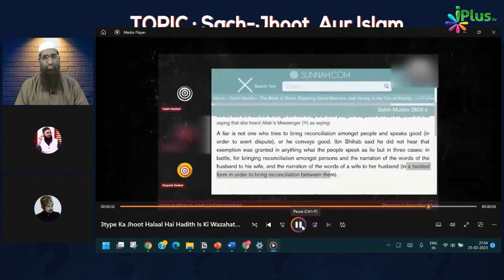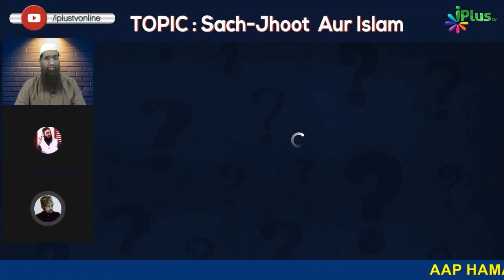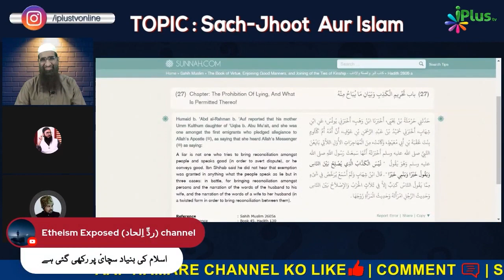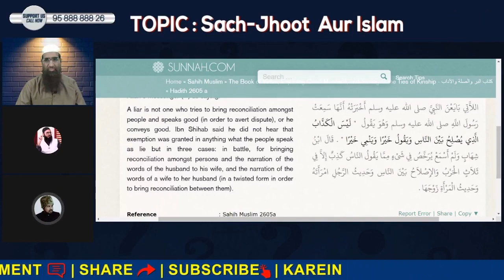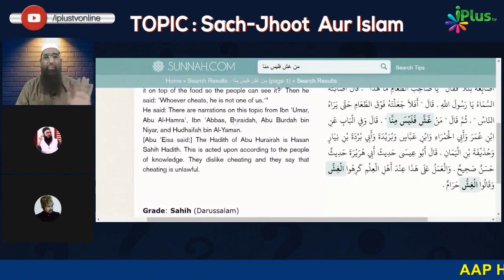Adam Seeker Ko Jawab - Tumhare Muhammad ﷺ Ne Biwi Se Jhoot Bolna Sikhaya Hai? Reply by Zaid Patel